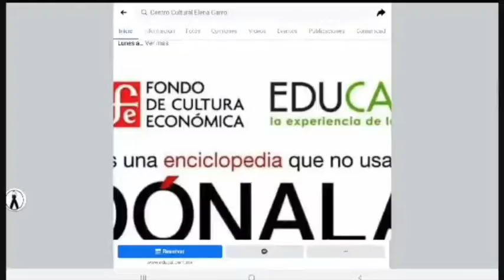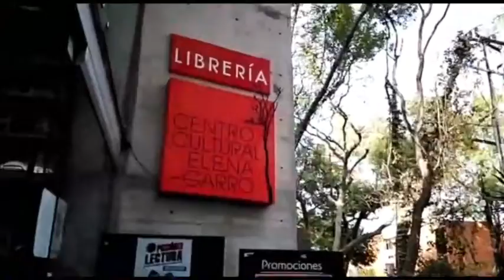Actividades Centro Cultural Elena Garro presenta: Donación de enciclopedias con Bla Bla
Agradecemos mucho a BLA BLA por su colaboración con LibreríasEducal​​​​​ y el Centro Cultural Elena Garro CCEG​​​​​. Librerías​​​​​

¿Tienes una enciclopedia que no usas más? DÓNALA, la comunidad del Valle del Mezquital te lo agradecerá. Punto de colecta: Centro Cultural Elena Garro, Fernández Leal 43, Barrio La Concepción, Coyoacán.